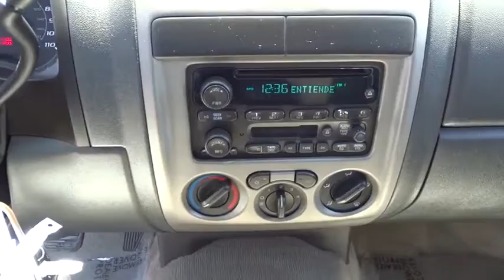2005 GMC Canyon San Diego, El Cajon, Escondido, Encinitas, National City, CA 217169AA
1441 Camino Del Rio S

3.5L 5-Cylinder MPI DOHC. Extended Cab! Gasoline! From San Diego's number one Cadillac Dealership: Family-Owned, Marvin K Brown Auto Center (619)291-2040; mkb.com . Previous owner purchased it brand new! Want to save some money? Get the NEW look for the used price on this one owner vehicle. This outstanding GMC Canyon is just waiting to bring the right owner lots of joy and happiness with years of trouble-free use. This truck is nicely equipped with features such as 3.5L 5-Cylinder MPI DOHC. It scored the top rating in the IIHS frontal offset test.Marvin K Brown Pre-Owned Vehicles - Why take a chance on buying anywhere else!